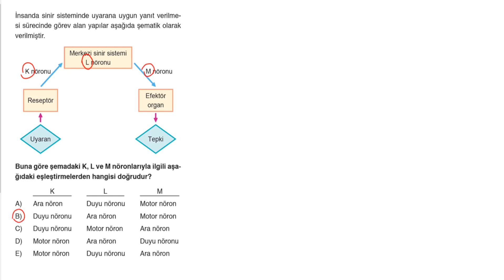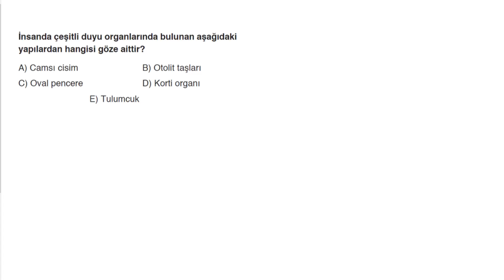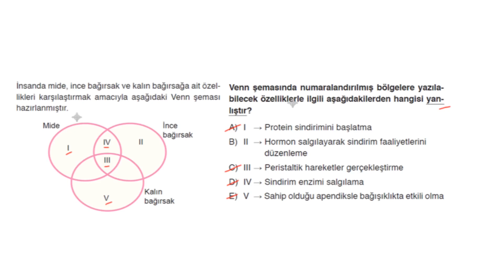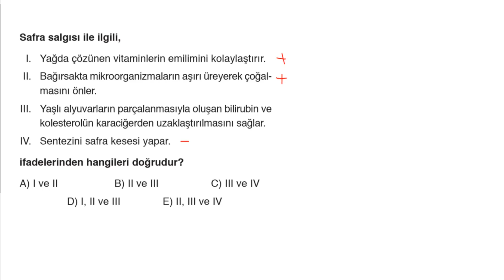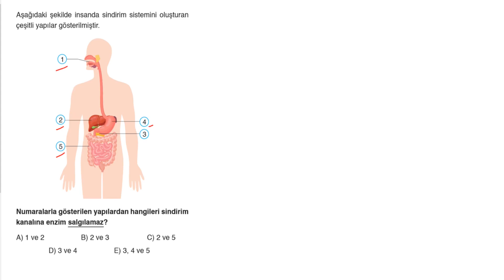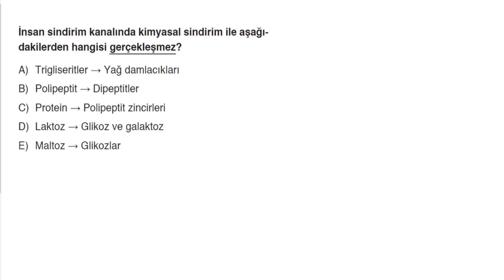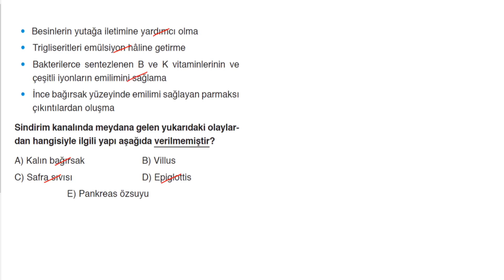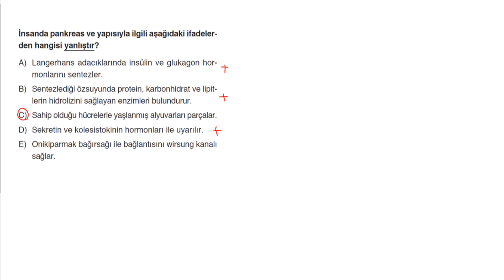BİYOLOJİ 1-26 SORU ARASI*2.KİTAP 11.SINIF SAYISAL BACK-UP 4+1 TEKRAR KAMPI